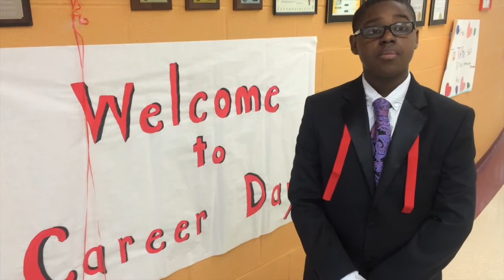Career Day at CMSD's Hannah Gibbons STEM School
CMSD's Hannah Gibbons STEM School held its first Career Day on Thursday, April 16, 2015. Students heard from representatives of more than a dozen careers, including safety officer, cosmetologist, attorney , pharmacist, race-car driver and radio personality.